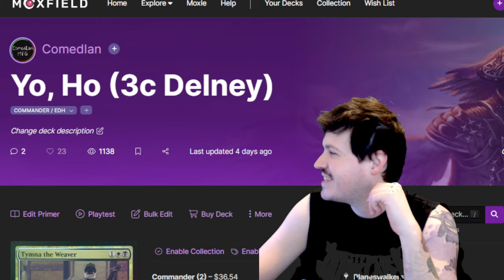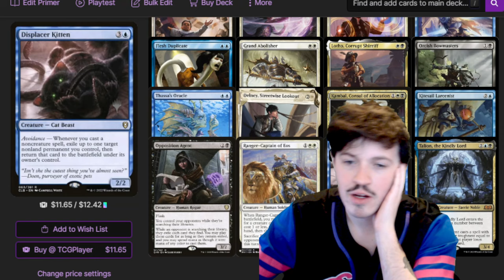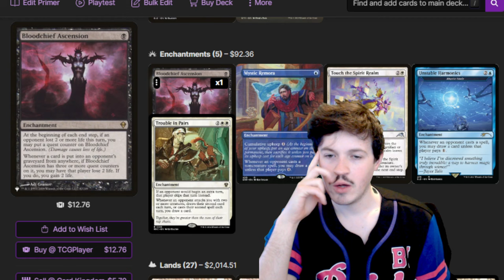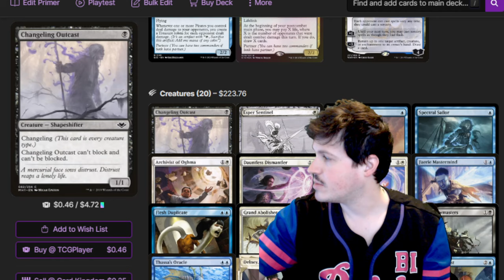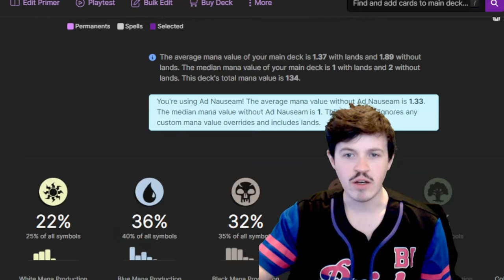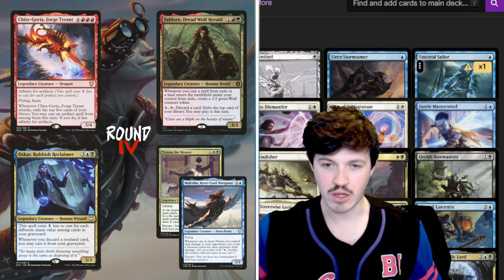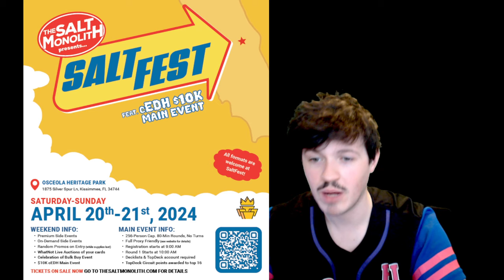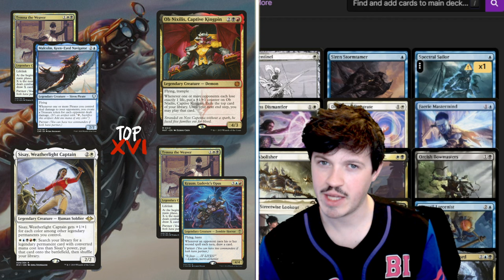My Top 16 Run with Malcolm Tymna | cEDH Tournament Report| This Deck Felt Amazing!!!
Hey Youtube!

or add me directly at: comedian_mtg